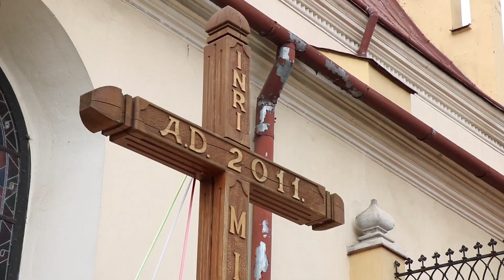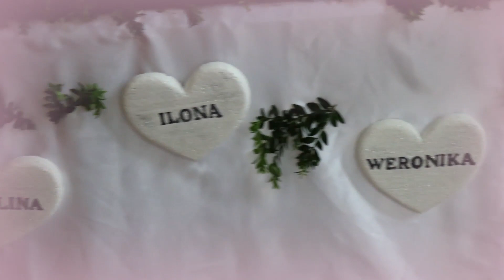Pierwsza Komunia Święta. Mościska 2019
Wideo: Sergij Vitvitsjkyy (facebook)